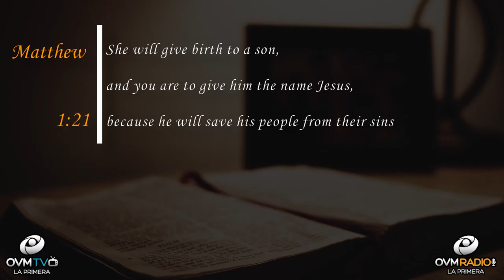Receive the grace savior of God - Heart To Heart #35 with Elaine Enriquez - OVM Radio